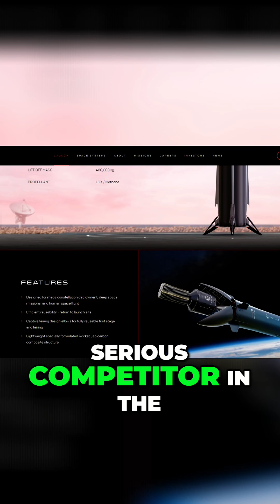Rocket Lab: The Future of Space Launch and Defense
Rocket Lab isn't just launching rockets; it's launching a business model. From Electron to Neutron, they're catching serious investor attention and entering the defense sector.